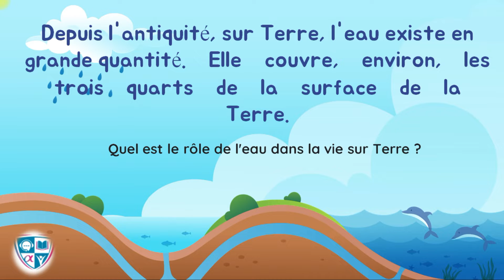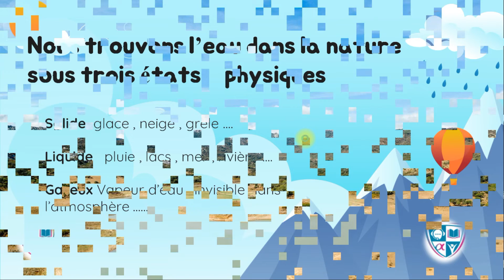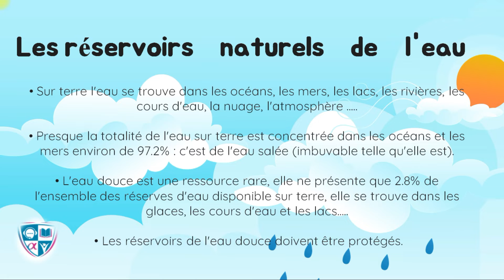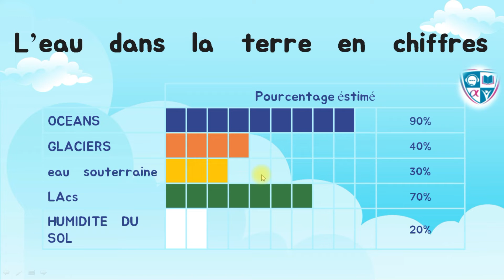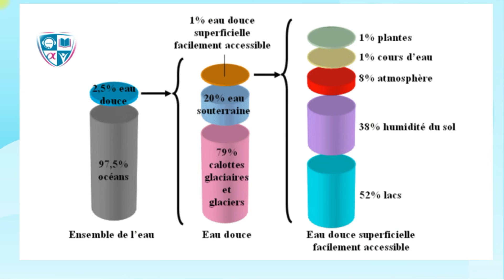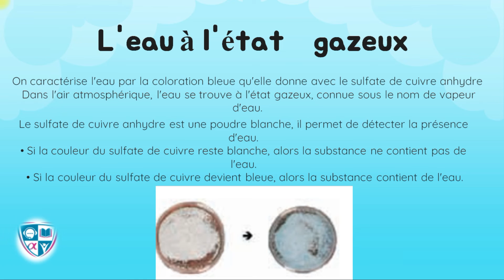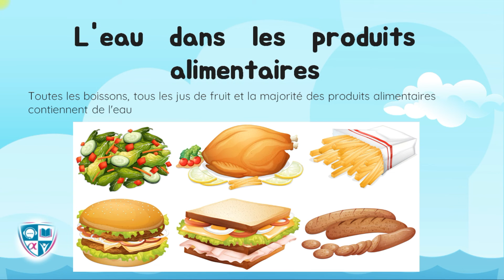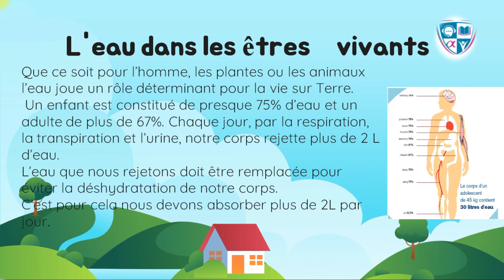✅ Physique | Les Sources d'eau - L'importance De l'eau Pour La Vie - 7ème année